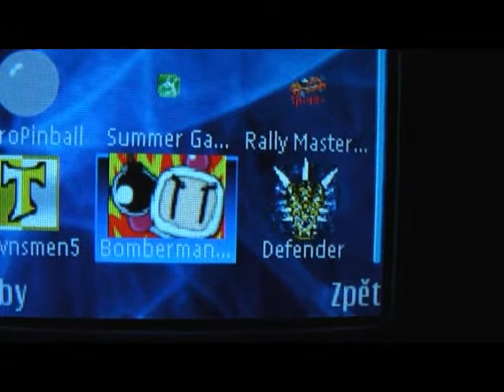bomberman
BomberMan 3D - Nokia N95